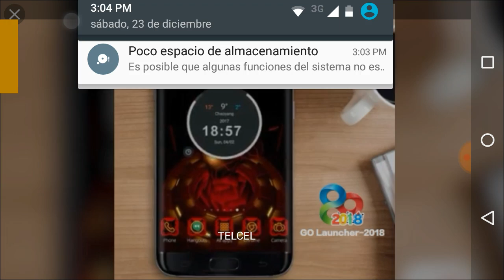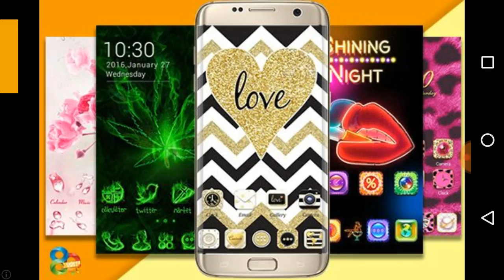GEOMETRY DASH Word Niveles 1-5